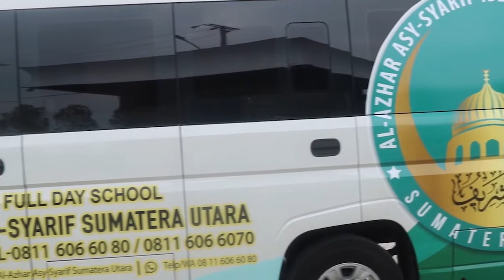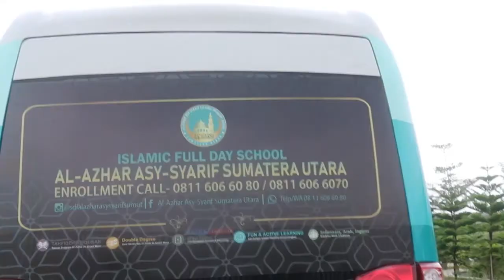Bus Antar Jemput | SD Islam Al-Azhar Asy-Syarif Sumatera Utara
Ini satu lagi karya aku tentang review bus siswa SD Islam Al-Azhar Asy-Syarif Sumatera Utara yang baru diupload ke channel pribadi aku. Dalam video ini aku menggunakan konsep yang sangat sederhana menunjukkan kepada wankawan betapa cakep, nyaman, dan amannya bus antar-jemput siswa SD Islam Al-Azhar Asy-Syarif Sumatera Utara, setelah melalui proses branding interior dan eksterior lengkap.

Karna aku jadi bagian dari sekolah islam ini, untuk itu aku juga akan membagikan informasi mengenai banyaknya yang bertanya seputar pendaftaran dan info lainnya, jika sudah melihat sosial media SD Islam Al-Azhar Asy-Syarif Sumatera Utara,  segera daftarkan karena kuota penerimaan sangat terbatas.

Dapatkan proses penerimaan online yang cepat & mudah untuk pendaftaran anak, keponakan, sepupu atau siapa aja yang mau direkomendasikan sekolah disini, cukup isi formulir siswa di
(klik link di bio)